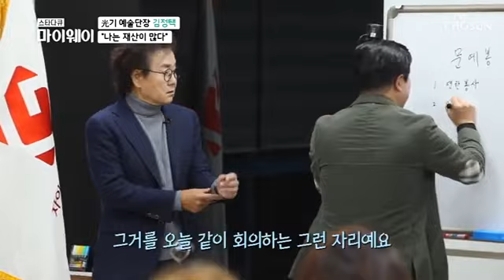김정택단장님 sbs예술단장님 tv조선 마이웨이 기분좋은날 Good Day Studio 2020년 12월 2일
김정택단장님 sbs예술단장님
tv조선  마이웨이
기분좋은날 Good Day Studio